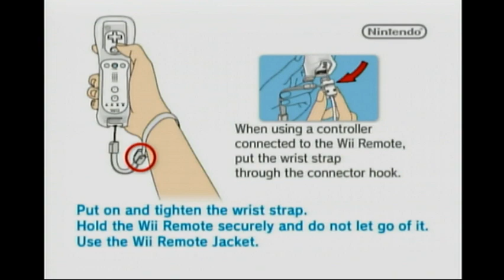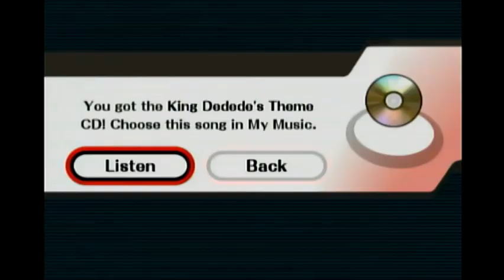Super smash bros Brawl I